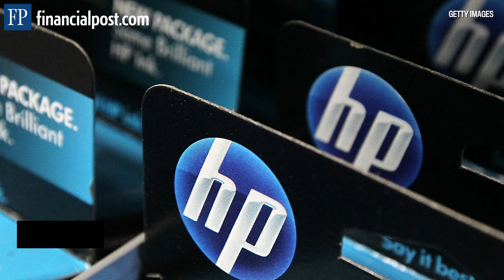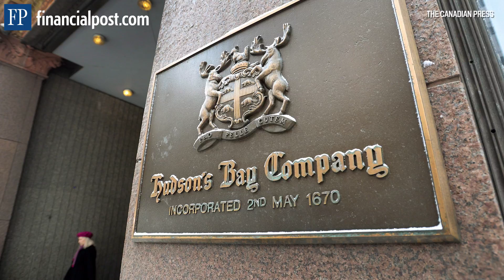FP Watchlist: February 25, 2015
The Financial Post’s Jonathan Ratner looks at some stocks that were on the move today.